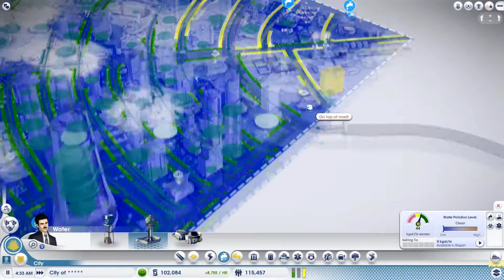SimCity City of Tomorrow Pt 13 Can We Fix This?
WizardKen plays SimCity City of Tomorrow. I'm going to be showing the game and building a city in this series. I don't know how long we will do it but we will see.